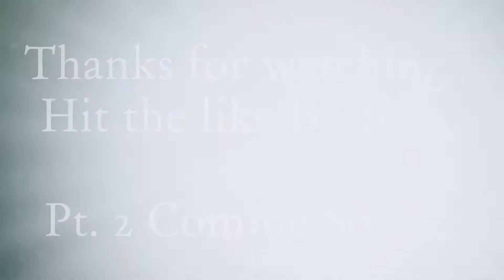Shango & Ori Take Over Fun Station pt1. Mini Golf...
Fun Station takeover pt. 1 Mini Golf